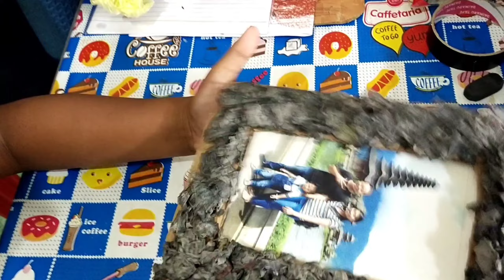BINGKAI FOTO Dari Bubur Kertas / Tutorial Membuat Figura Dari Kardus & Koran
Cara Membuat Bingkai Foto Dari Bubur kertas

Bahan-bahan yang perlu kita persiapkan untuk tutorial membuat Bingkai Foto Atau Pigura Foto Dari Bubur Kertas / Barang Bekas , di antaranya adalah :

- Koran bekas sesuai kebutuhan
- 1 liter Air
- Baskom
- Kardus / Kertas karton yang dibuat bentuk persegi panjang dengan ukuran 4R atau 10,2 cm x 15,2 cm
- Satu buah lem kayu / kertas

pigura
Kreasi Dari Kardus
Kreasi Dari Koran
DIY
Bingkai Foto